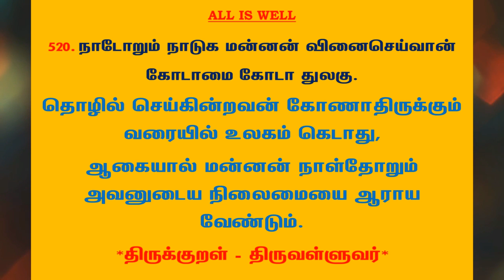#810 | தினம் ஒரு திருக்குறள் - குறள் 520 | Kural 520 - Daily One Thirukkural